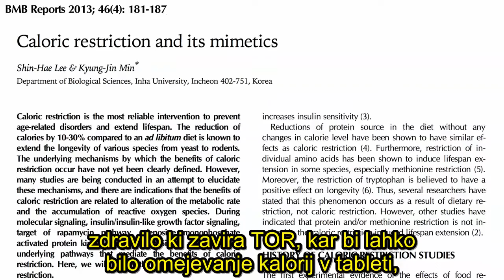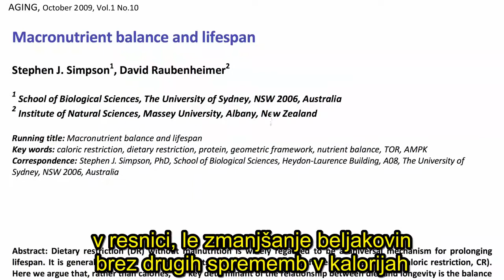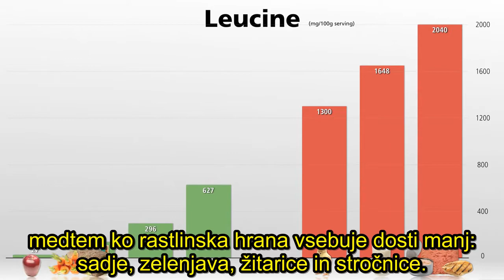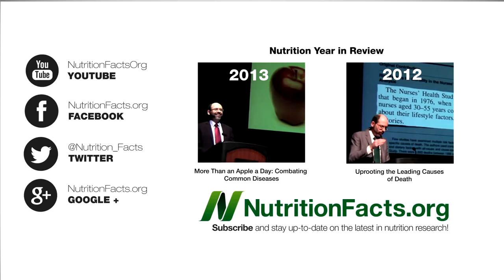Kako upočasniti staranje - Omejevanje kalorij proti omejevanju živalskih beljakovin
Nadaljevanje videa "Zakaj se staramo".